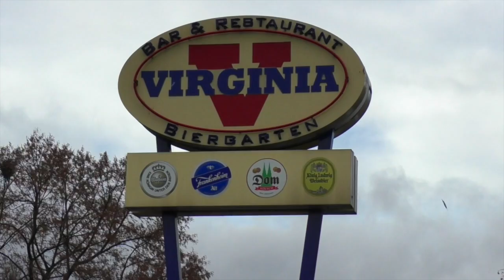Offroader Meeting West No.11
Am 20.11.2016 trafen sich ca 35 Offroader zum 11. Offroader Meeting West am Virginia in Monheim. Trotz regnerischen Wetters hatten sich wieder viele Modder Enthusiasten auf dem Parkplatz des American Diner eingefunden. Es gab jede Menge zu Erzählen, noch mehr Spass und einige neue Teilnehmer, sogar ein Gast aus Sachsen, der die 600 km Anfahrt nicht gescheut hat. Aber seht selbst!